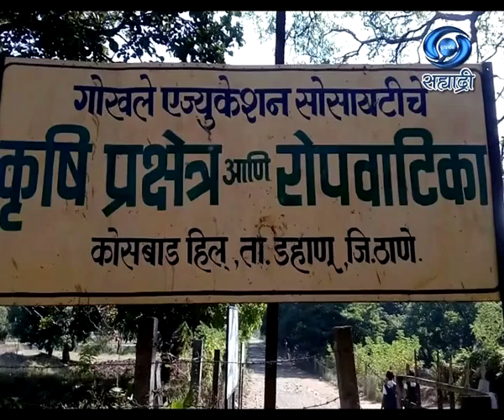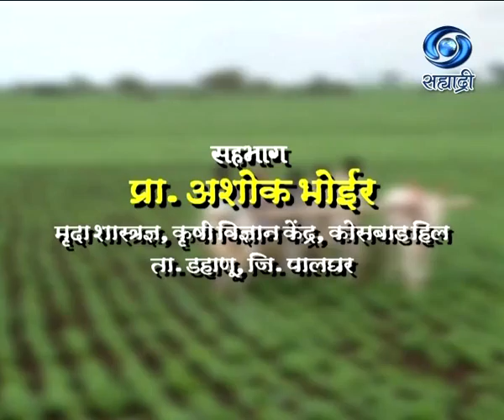Ashok Bhoir - माती परिक्षण काळाची गरज - आमची माती आमची माणसं 18.08.2020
सहभागी - प्रा. अशोक भोईर, मृदाशास्त्रज्ञ, कृषी विद्यान केंद्र, कोसबाड हिल, ता. डहाणू, जि.पालघर... माती परिक्षण काळाची गरज... आमची माती आमची माणसं.. या कार्यक्रमाचे १८ ऑगस्ट २०२० रोजी प्रसारण झाले होते.. आपण या व्हिडिओ द्वारे पुन्हा पाहू शकता.
Amchi Mati Amchi Manse - 18 August 2020 - माती परिक्षण काळाची गरज
Amchi Mati Amchi Manse (18 August 2020)
DD Sahyadri
Doordarshan Mumbai
Sahyadri Marathi
Show : ' Amchi Mati Amchi Manse '_' आमची माती आमची माणसं '  (१८ ऑगस्ट २०२०)
Subject : ' माती परिक्षण काळाची गरज...'
Parti : प्रा. अशोक भोईर, मृदाशास्त्रज्ञ, कृषी विद्यान केंद्र, कोसबाड हिल, ता. डहाणू, जि.पालघर
Anchor : ऋतुजा आठल्ये
Social Media Operator : वनिता राऊत - मांजरेकर
Producer : मारुती मोगले